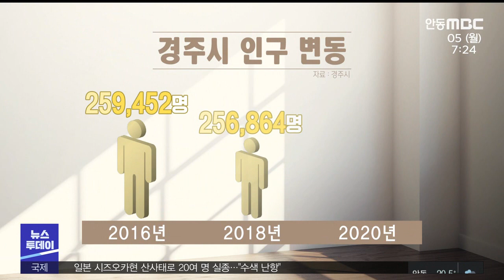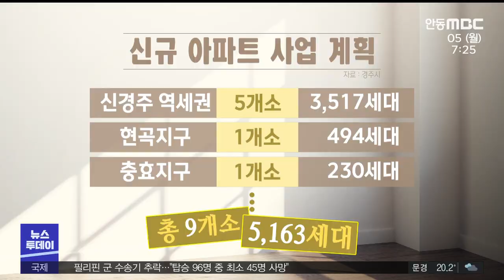/아파트 공급 과잉에 투기 수요..경주시민만 피해/ 안동MBC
2021/07/04 17:28:50    작성자 : 김형일

◀ＡＮＣ▶
경주시 인구가 갈수록 줄어 드는데도
아파트 보급률은 123%에 이르고
있습니다.

공급 과잉인데,
외지 투기 수요까지 몰려
기존 아파트 가격이 하락하는 등
부작용이 심각합니다.

그런데도 5천 백여 세대의
아파트 신축 사업이 추진되고 있어
경주지역 주택 시장의 혼란이
우려되고 있습니다.

◀ＥＮＤ▶

지난해 11월 경주시 용강동에 준공된
천 2백여세대 규모의 신축 아파트 단지.

바로 인근에도 7백 90여 세대 규모의
아파트가 신축중입니다.

이밖에도 현곡과 외동읍 등 지난 2-3년 사이
아파트 분양이 잇따르면서 현재 백 80여채가
미분양된 상탭니다.

CG)더구나 경주지역 주택 보급률은 백 23%를
기록한 반면, 경주시의 인구는 매년 꾸준한
감소세를 보이고 있습니다.

아파트 공급 과잉에 따른 부작용도 심각합니다.

◀ＩＮＴ▶김동해 경주시의원
"외지인들의 투기 수요가 30%가 넘는다고 지금 시민들도 다 그렇게 여기고 실지, (기존 아파트는) 20-30%는 다 떨어졌습니다. 새집으로 이사를 갈려는 우리 시민들이 헌 집을 팔지를 못하고 있습니다."

사정이 이런데도 경주지역 아파트
신축 사업은 더욱 활발하게 추진되고 있습니다.

CG)신경주 역세권과 현곡 등 경주지역 9곳에서
5천 백 여 세대의 아파트에 대해 경주시가
사업을 승인했거나 검토중에 있습니다.

"(신규 아파트가) 5천 세대가 들어 온다고 해서 경주 인구가 늘어 난다고 보지 않습니다. 이것도 투기 수요 세력들이, 기획 부동산들이 차지할 확률이 높구요."

이에 대해 경주시는 1인 가구가 지속적으로
증가하고 있고, 수요 공급을 면밀히 검토해
아파트 물량을 조절하고 있다고 밝혔습니다.

◀ＩＮＴ▶한상식 경주시 주택과장
"경주시의 인구는 줄지만 가구수는 계속 증가하고 있는 추세입니다. 수요 예측과 도시 계획 등 다각도록 검토하여 (신규 아파트를) 제한적으로 승인하고 있습니다."

무분별한 아파트 신축에 외지 투기꾼이 몰리고, 기존 아파트 가격은 지속적으로 하락할 경우,
경주 시민들만 고스란히 피해를 당할 수 있어
경주시의 신중한 주택 정책이 필요합니다.

MBC뉴스 김형일입니다.